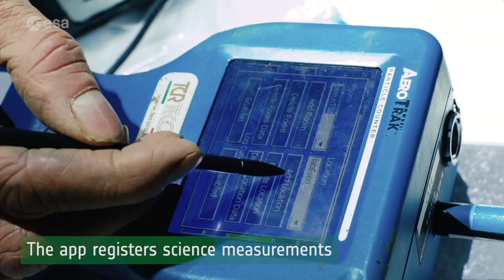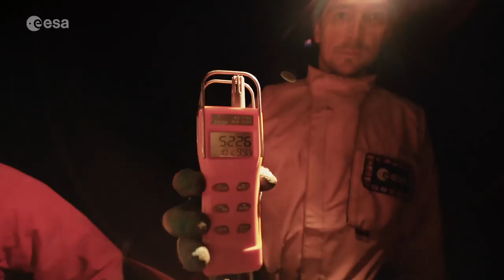Cave to mission control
ESA is developing an application that tells astronauts where they are, keeping track of scientific operations and report to mission control. The Electronic Field Book is a tool that collects mission data in one place, from locations to science communications.

This all-in-one, easy-to-use app can run without an internet connection, merge data on the fly and communicate with ground teams from base camp. Recording audio and video logs is also possible – no need for pen and paper anymore.

Astronauts from five space agencies around the world are testing the tool during ESA’s CAVES training course – Cooperative Adventure for Valuing and Exercising human behaviour and performance Skills.
Just as Hansel left a trail of bread crumbs to be able to come back home, the explorers can leave virtual markers on each laser-mapped location and retrieve them on the Electric Field Book to understand where they are, where the science locations are or how to return to base camp.

Another first is the introduction of a high-bandwidth wireless communication from base camp to the outside world. This approach uses several shoebox-sized wireless autonomous transmitters that forward data to the next node.
This experimental data forwarding technique could one day be used on the Moon or Mars, where direct communication is not possible and time delays are part of mission control’s problems.

The six cavenauts of this edition of CAVES are ESA astronaut Alexander Gerst, NASA astronauts Joe Acaba and Jeanette Epps, Roscosmos’ cosmonaut Nikolai Chub, Canadian Space Agency astronaut Josh Kutryk and Japan’s space agency JAXA’s Takuya Onishi.

The three-week course prepares astronauts to work safely and effectively in multicultural teams in an environment where safety is critical.

As they explore caves they encounter caverns, underground lakes and strange microscopic life. They test new technology and conduct science – just as if they were living on the International Space Station.
Read more about CAVES on our dedicated website and follow this year's CAVES campaign in the new blog.

Credits: ESA – E. Procopio